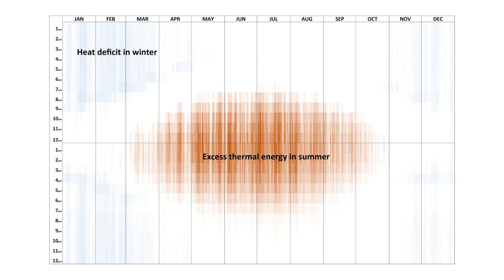TU Delft - Urban Energy Platform - Research Pitch Nick ten Caat, BK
This is the third episode of a series of pitches in which we want to show the variety of research around the topic of urban energy at TU Delft . Nick ten Caat is PhD candidate at the Faculty of Architecture and the Built Environment. His research focuses on the integration of urban agriculture and its relation to energy efficiency.

The Urban Energy Platform of the TU Delft is working on innovation to deliver a carbon-free urban energy system in 2050.